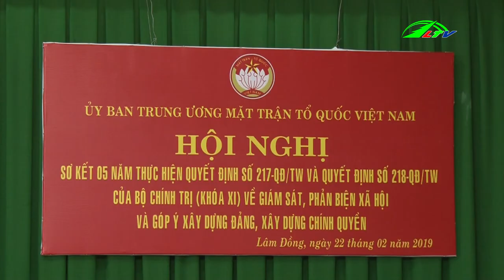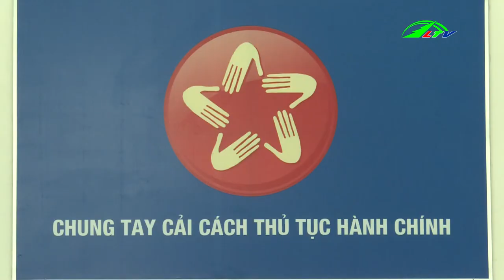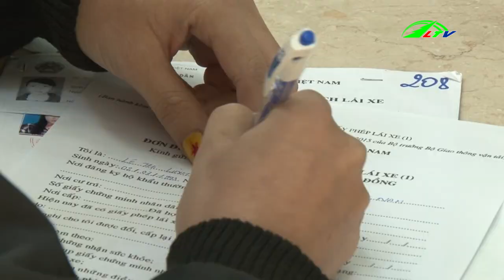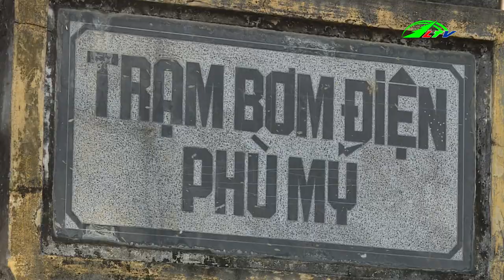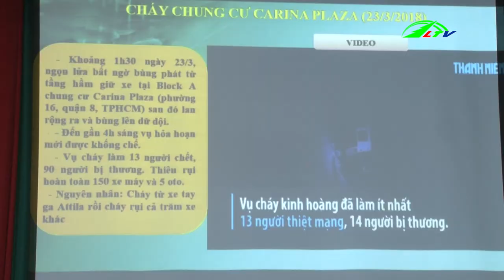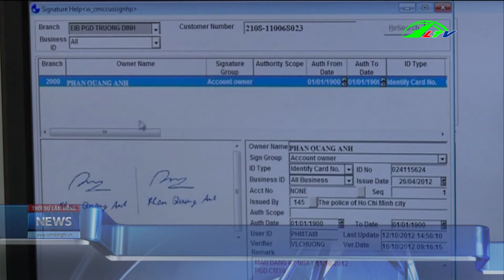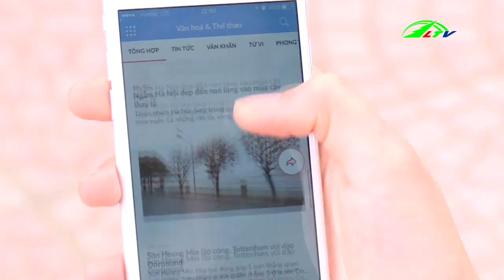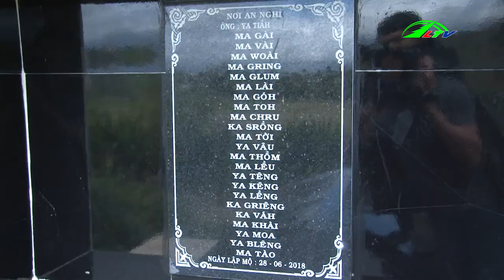Tin Tức: Thời Sự Lâm Đồng Ngày 22/2/2019 | Tin 24h Cập Nhật | Tin Nóng Hôm Nay | Lâm Đồng TV